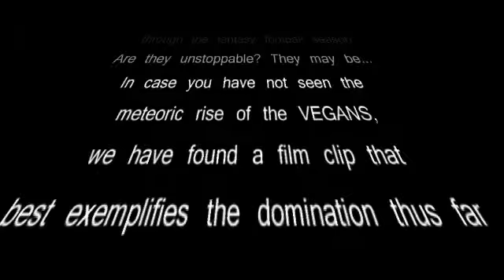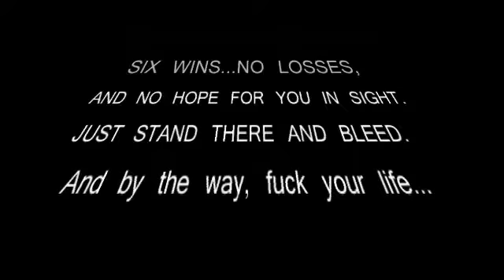6-0 SMACKDOWN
Some good old timey trash trash talk by the God of fantasy football, Chiefboodah.